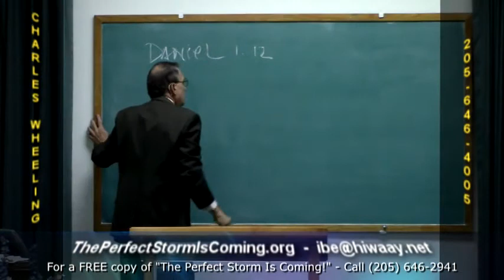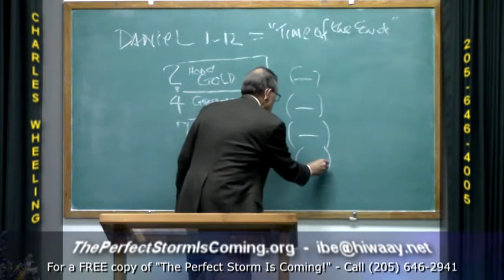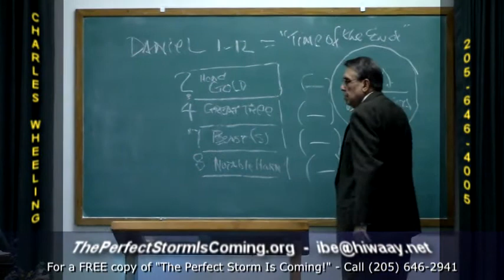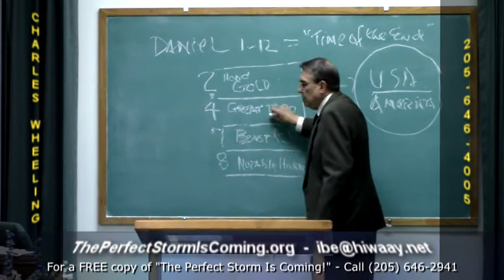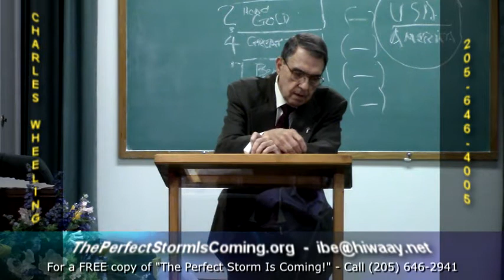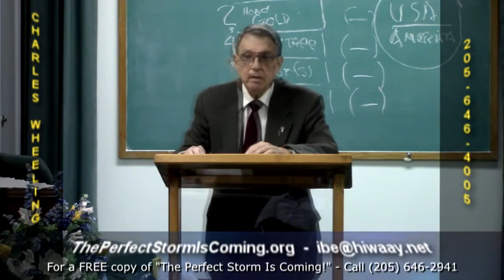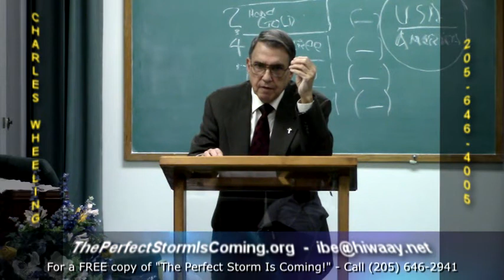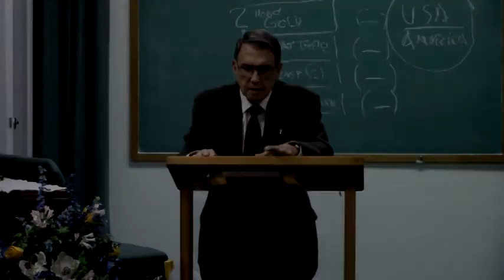Has History Fulfilled Prophecy? - February 16, 2019